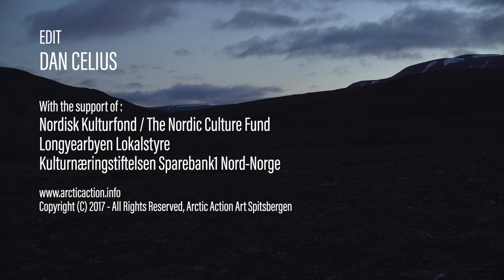Kurt Johannessen, Arctic Action 2017, Pyramiden, Svalbard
" Light 1 "
An art performance by Kurt Johannessen

Bio:
Born in 1960, lives and works in Bergen.
Kurt Johannessen works with performance and installation art. Today he is one of Scandinavia’s major performance artists and is prominent on the international scene. Since the beginning of the 1980s he has produced approximately 160 different works and has had more than 300 presentations all over the world. His work is characterized by a minimalist and poetic presence.
In 2007 the Oslo contemporary art center, Kunstnernes Hus, presented a major retrospective on his work. In an essay on his performance work the Norwegian critic Audun Eckhoff writes:
“Kurt Johannessen’s art appears quiet-mannered, poetic, experimental. His actions and productions do not seem heavily loaded with significance, and can scarcely be said to hold the sort of specific meanings many of the well-known performances from the 1960s and ‘70s held. Nevertheless, his artistic practice – begun in the 1980s in an artistic outpost, with few parallels and precursors – is clearly anchored in the short tradition of performance art.”